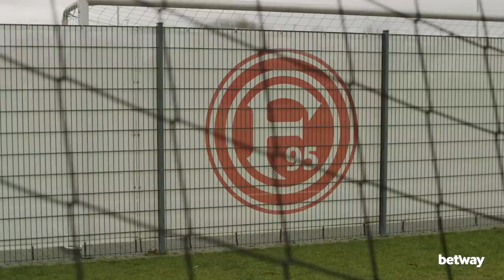Unser Probetraining bei Fortuna Düsseldorf | Instinkt Training mit Profis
In Kooperation mit betway durften wir mit den Spielern Rouwen Hennings, Kaan Ayhan und Niko Giesselmann von Fortuna Düsseldorf trainieren.

Im neuen PMTV Video , durften Ammer und ich in Kooperation mit betway mit den Spielern Rouwen Hennings, Kaan Ayhan und Niko Gieβelmann von Fortuna Düsseldorf trainieren.

Der Fokus lag auf dem Thema Instinkt und der Frage, ob ein so genannter „Killerinstinkt“ angeboren oder doch trainierbar ist? Welchen Stellenwert hat der Instinkt des einzelnen Spielers auf das Team und für welche Position im Team ist der Instinkt besonders wichtig? Wir haben die Profis nach Ihrer Meinung gefragt und für euch ein paar Übungen absolviert, die unseren Instinkt testen, einschränken oder beeinflussen sollten.

Wenn Ihr wissen wollt, was Nerf guns und Luftdruck-Fanfaren damit zu tun haben, dann schaut euch gerne das ganze Video an und kommentiert oder liked das Video.